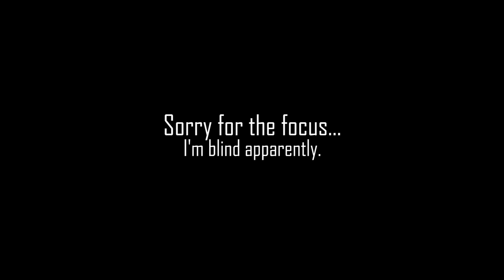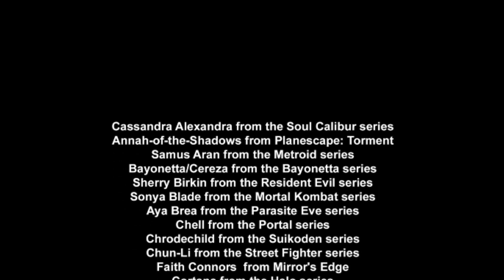Ready Player One | Trailer Easter Eggs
Today we dive into the brand new SDCC Ready Player One Trailer to take a look at some of our favourite Easter Eggs!

Video created using AverMedia Game Capture HD II by TheRoyalGorilla.
Ending Track was written and performed by LuiCAcoustic for use by TheRoyalGorilla.